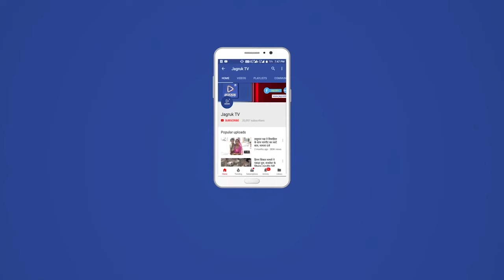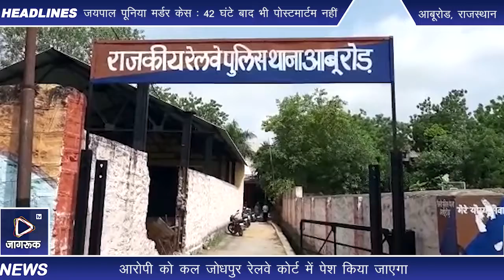आबूरोड : रेलवे स्टेशन के प्लेटफार्म से 14 बोतल शराब के साथ यात्री गिरफ्तार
जीआरपी ने रेलवे स्टेशन के प्लेटफार्म एक पर यात्री के बैग से राजस्थान निर्मित देशी शराब की 14 बोतल बरामद की। साथ ही यात्री को गिरफ्तार किया गया। जीआरपी के अनुसार डीएसपी प्रेमसिंह राजपुरोहित के निर्देशानुसार अवैध मादक पदार्थो की रोकथाम, लोकल व स्पेशल एक्ट की कार्यवाही के लिए विशेेष अभियान चलाया जा रहा हैं। इसी के तहत थानाप्रभारी हैड कांस्टेबल देवाराम देवासी के नेतृत्व पुलिसकर्मी ट्रेन हरिद्वार-अहमदाबाद योगा एक्सप्रेस पर गश्त व चैकिंग कर रहे थे। इस दौरान प्लेटफार्म एक पर मध्यप्रदेश के भिंड जिले के मिश्रा
मोहल्ला अकोढा हाल अहमदाबाद के बापू नगर के रबारी के मकान का किराएदार
तीस वर्षीय कुलदीप पुत्र जगतनारायण तिवारी रोका गया। उसके पीठू बैग की जांच की गई। बैग मेें राजस्थान निर्मित देशी शराब की14 बोतल पाई गई। इस
पर शराब को जब्त कर आरोपी को गिरफ्तार कर लिया। आरोपी को कल जोधपुर रेलवे कोर्ट में पेश किया जाएगा।